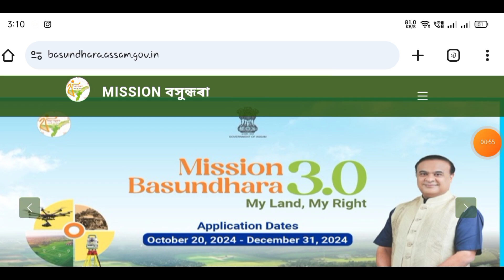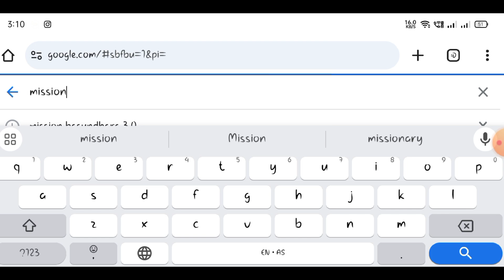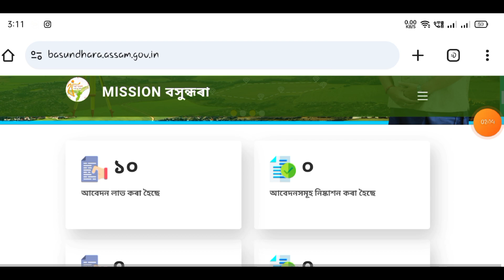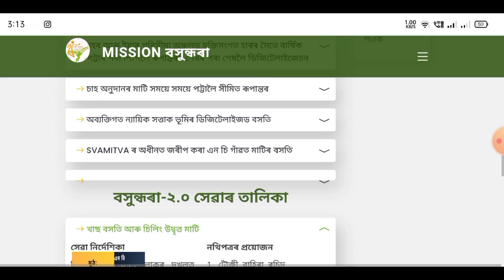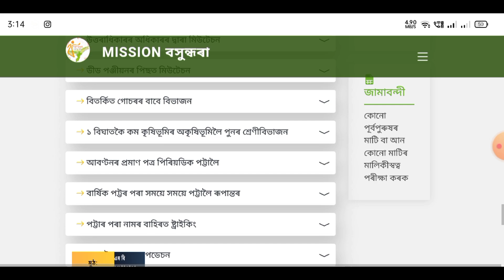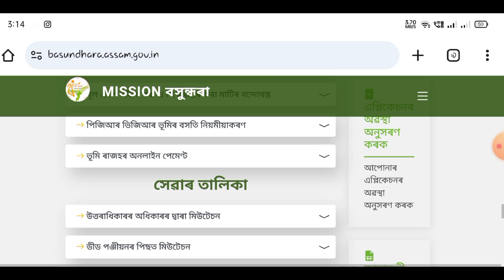আহি গল মিছন বসুন্ধৰা ৩.০ এতিয়া কাম হব অতি সহজতে // Mission Basundhara 3.0 Online Apply Start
Your Enquiry
Mission Basundhara 3.0
Mission Basundhara New Update
Mission Basundhara online Apply Start
Mission Basundhara 3.0 Online in Assam
New Govt Scheme in Assam
Online Assam New
Mn 21 Vlogs New Video